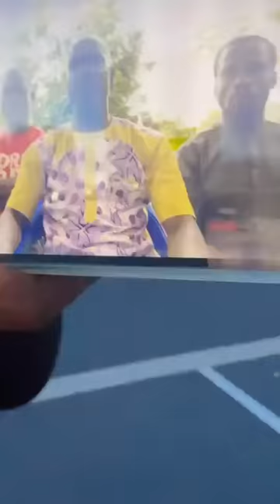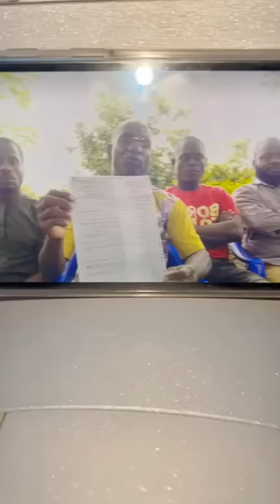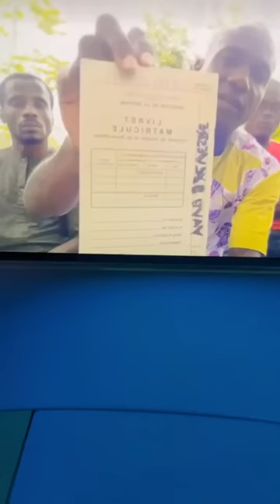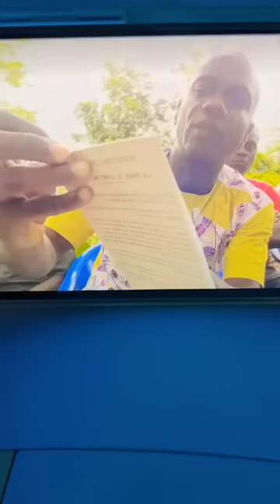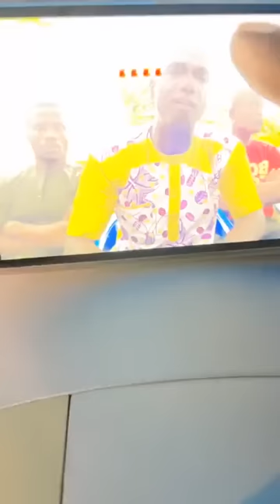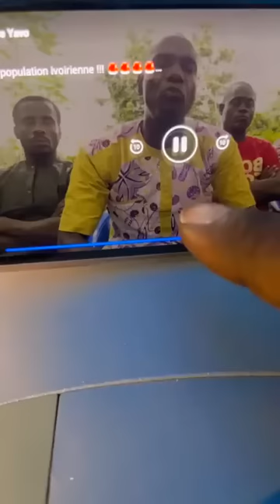Ils ont signés des pactes avec le dia…ble